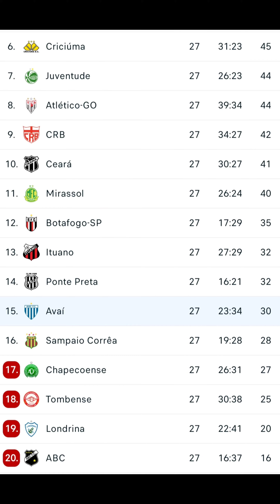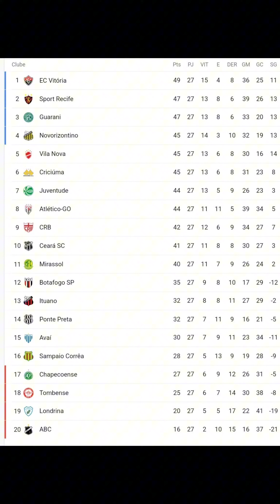Avaí vence Novorizontino por 1 a 0 com gol no fim e respira na luta contra Z4.